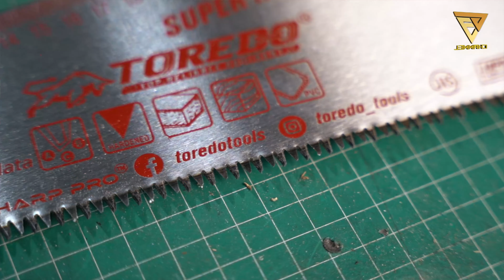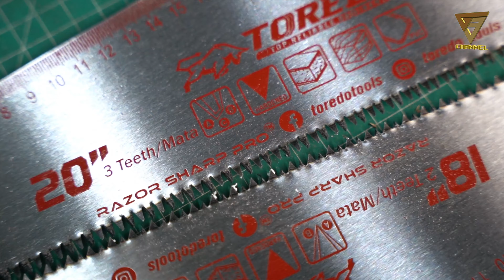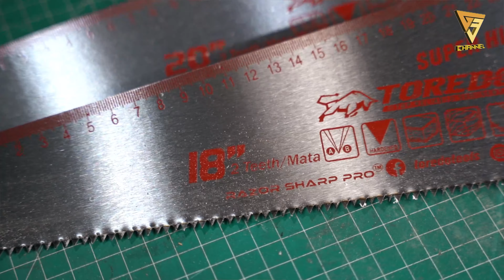GERGAJI TEFLON DARI TOREDO! ANTI LENGKET, ANTI KARAT!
Link pembelian

Bantu follow
FB Page kami